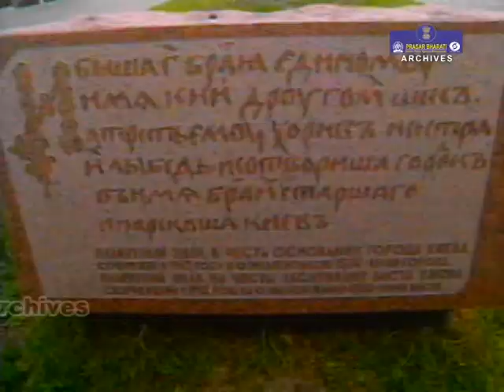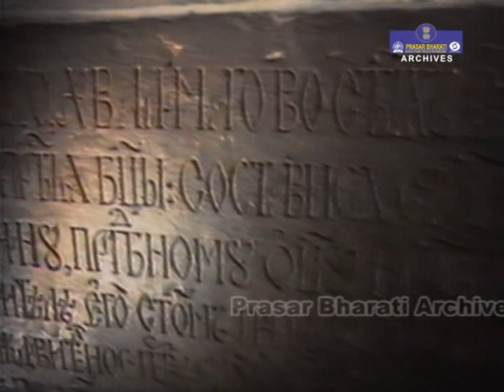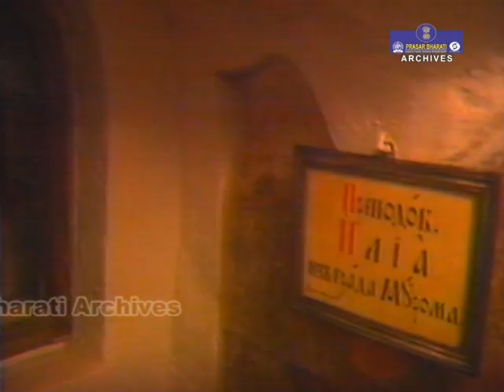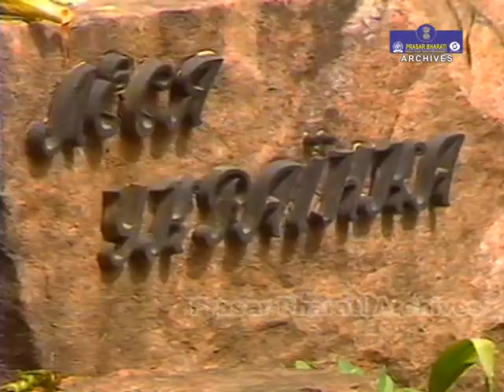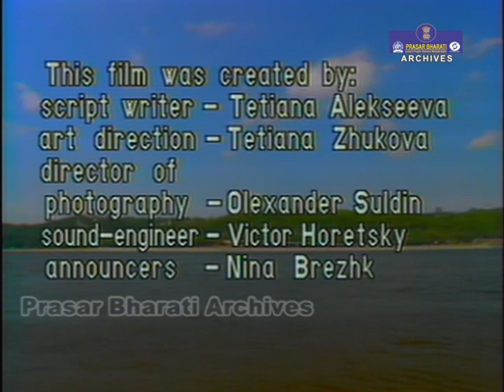History of Kyiv City | Ukraine Capital | Documentary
Prasar Bharati Archives presents the ancient legend Kiev.

Kiev was founded by three brothers, Kyi, Schek and Khoryv, and their sister Lybed, at the end of the 5th-beginning of the 6th centuries. The city was named after the eldest brother Kyi.

The traditionally recognized year of Kyiv’s establishment is 482 CE, and in 1982 the city celebrated its 1,500th anniversary. The city is located at an elevation of 587.3 feet (179 meters) on both sides of the Dnieper River, which flows south towards the Black Sea.

Kiev covers an area of 300 square miles (780 square kilometers).